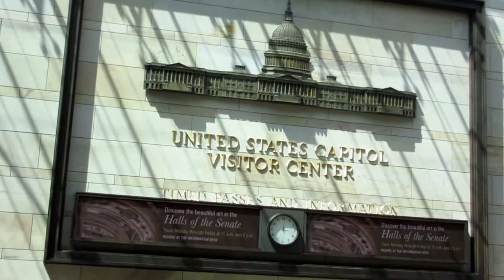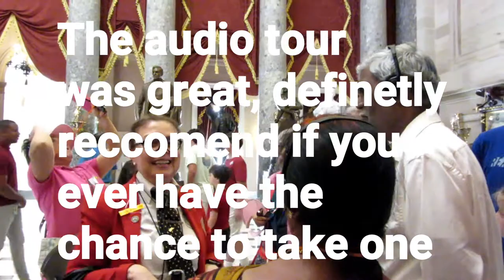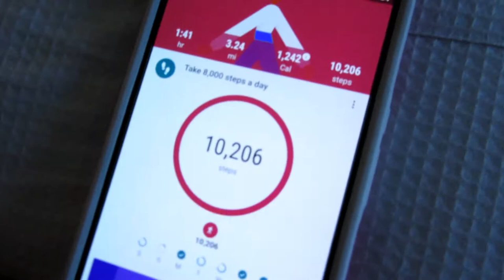DAY@ US CAPITOL TOUR!!